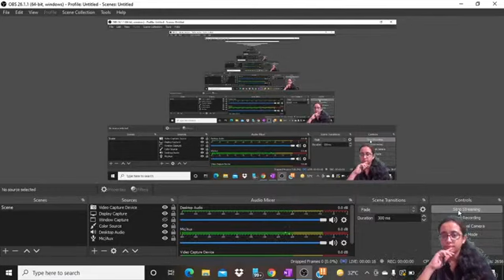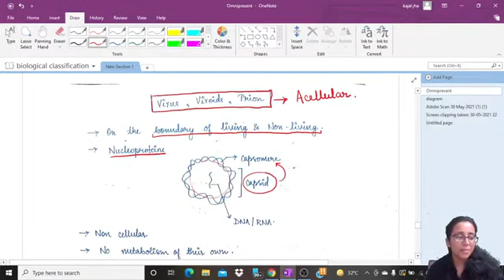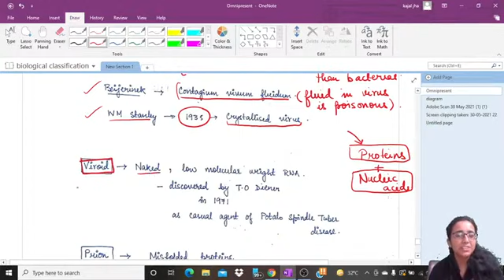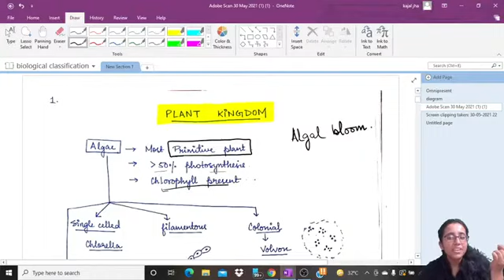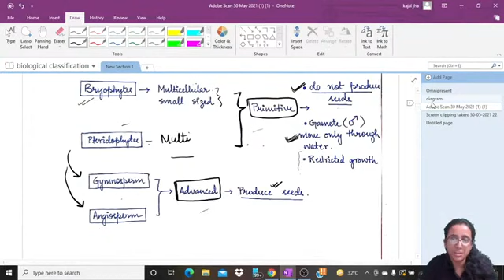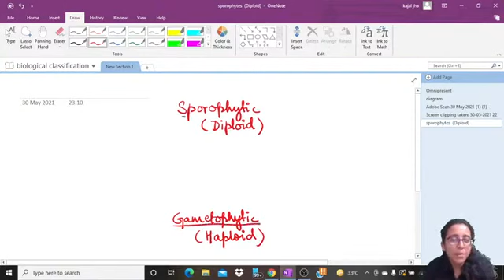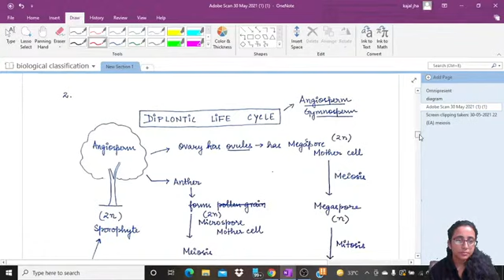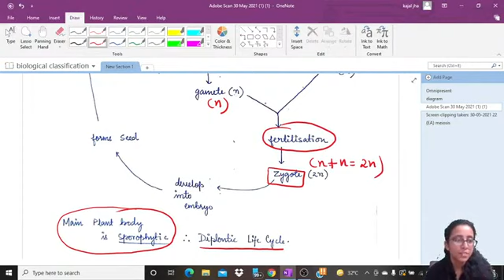DAY 4 || NEET SAKSHAM || NEET 2021 || BIOLOGY || CRASH COURSE || KAJAL MA'AM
DAY 4 || NEET SAKSHAM || NEET 2021 || BIOLOGY || CRASH COURSE || KAJAL MA'AM  (12:35 PM)
*  This Course NEET Saksham is Crash Course for NEET .

* This Course Is for Those NEET Aspirants Who Appear in upcoming NEET Examination of 2021.

* Its Day 4 of NEET SAKSHAM Batch .

* Daily Live Class Available on this channel

* ANOTHER LECTURES OF NEET BOOSTER : (1) GENETICS - LAC OPERON (2) MORPHOLOGY OF FLOWERING PLANTS PART 1